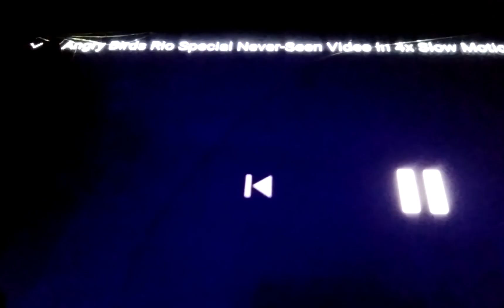January 3, 2021